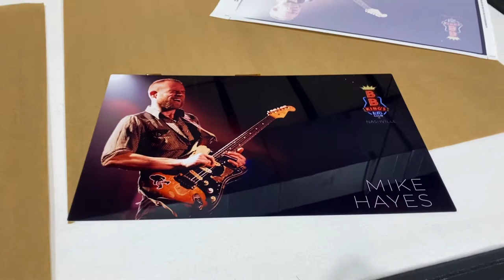Mike Hayes Live and on ChromaLuxe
Check out this powerful print! It’s not easy to capture the energy and vibrance of Mike Hayes in one frame but printing on ChromaLuxe photo panels sure helps! Offer something new to your audience, give them a memory that will never fade, HD Metal prints produced in-house, available now from EXPOGO Displays & Graphics.